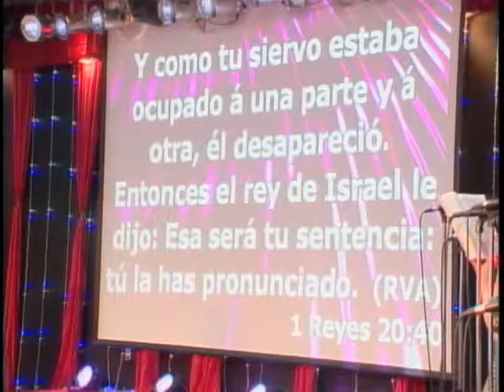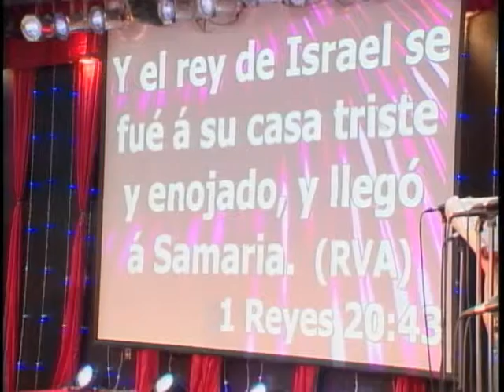Pastor Roni Osorio Do you want to know the plans of God for your life?